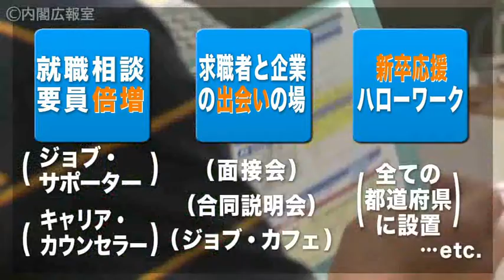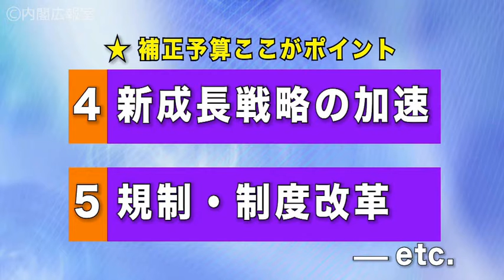第６話【生活】 ５兆円補正予算、暮らしにこう活かされます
「子ども手当の他に、どんな子育て支援政策があるのか、見えません」という声に、具体例でお応え。村木厚子・特命チーム事務局長と共に、熱く語ります。